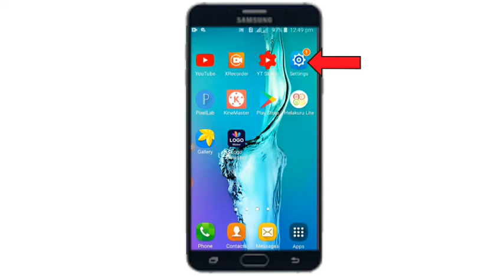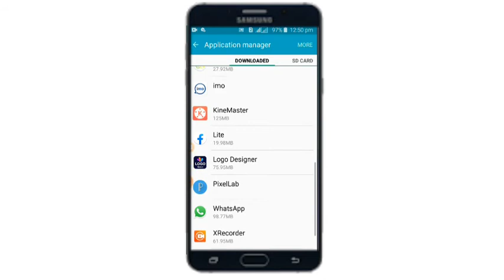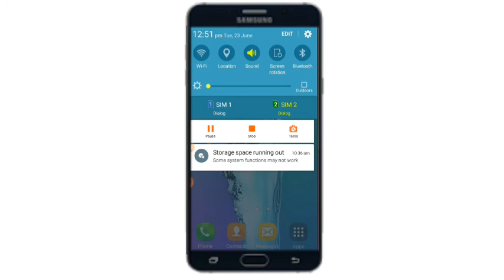How to fix android phone heating problem (sinhala)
SL tech nisal